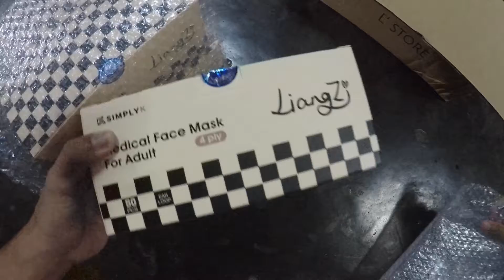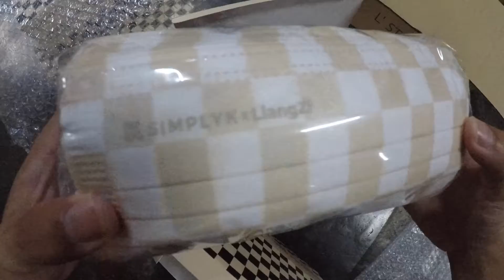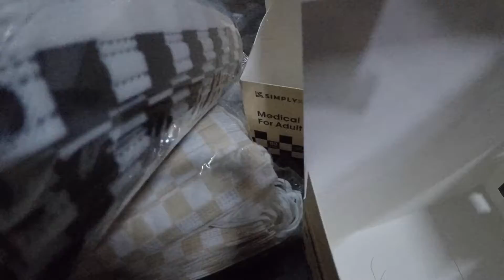simply k checkerboard facemask